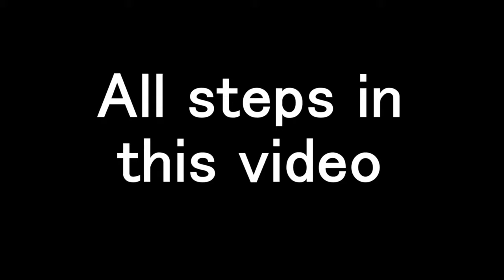DIY BBQ Grill (From old water boiler)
Including how to make a gas burner from scratch and some other ideas

Multi purpose and well designed DIY homemade durable barbecue duo gas/charcoal grill made from reuse old water heater. Includes BBQ and Grill on charcoal plus the extra feature of a gas burner option. All home made and featured in this full tutorial video.

The video includes tutorials on how to create a propane gas burner, as well as how to create a custom made stand with locks and wheels plus an expandable wooden table.

Amazing DIY ideas, pizza oven, barrel oven, barrel bbq

Gas / arang bakar duo barbeku buatan sendiri buatan sendiri DIY yang direka dengan baik dan diperbuat daripada pemanas air lama yang digunakan semula. Termasuk BBQ dan Grill pada arang serta ciri tambahan pilihan pembakar gas. Semua rumah dibuat dan dipaparkan dalam video tutorial penuh ini.

Video tersebut merangkumi tutorial bagaimana membuat pembakar gas propana, serta cara membuat pendirian khas dengan kunci dan roda ditambah dengan meja kayu yang dapat diperluas.

Chapters:
0:00 Intro
1:23 Door and Hinges
4:04 Inside frame
5:00 Grill rack and plate
6:32 Outer accessories
7:47 Gas burner
9:47 Stand and table
15:58 Painting
16:33 Ending